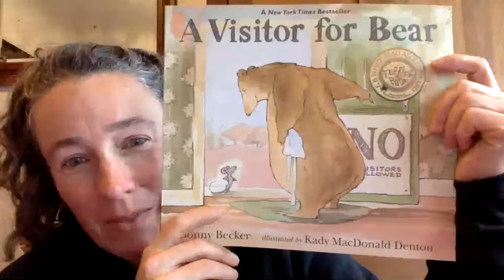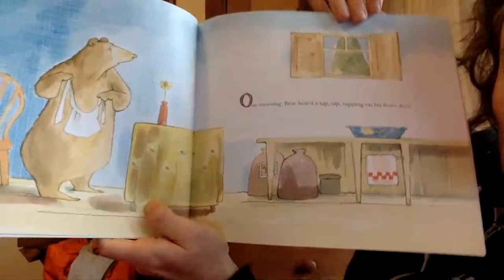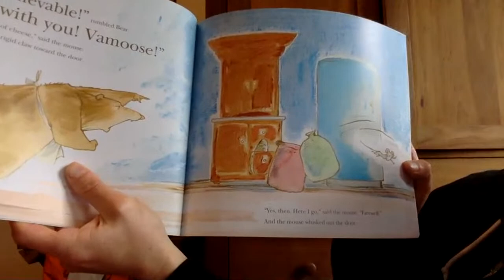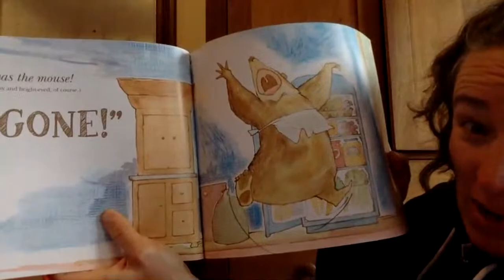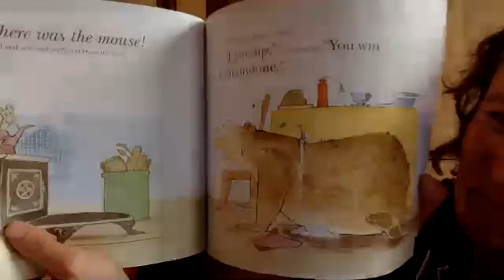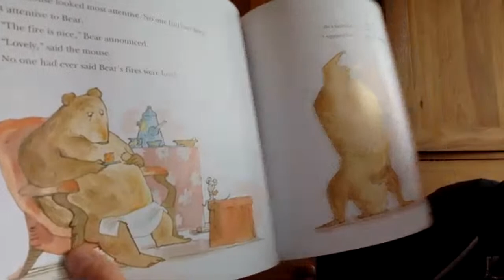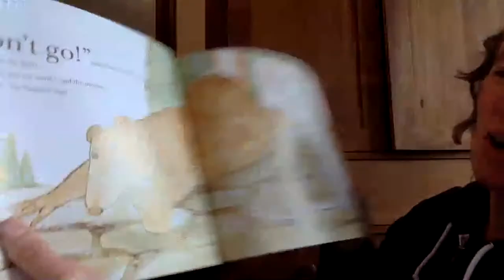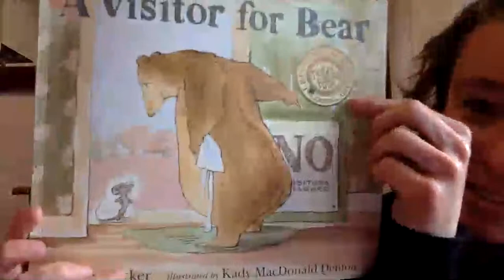A Visitor for Bear by Bonny Becker; illustrated by Kady MacDonald Denton. Candlewick Press